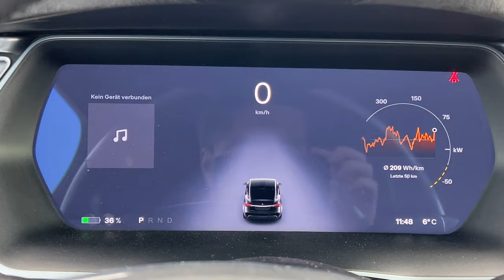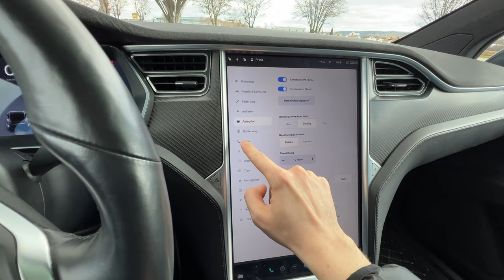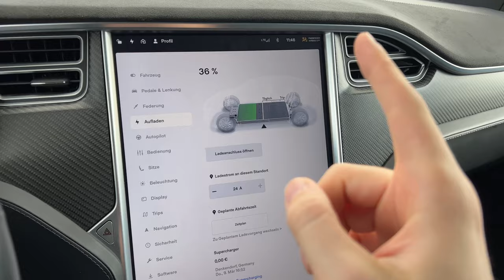ICH DURFTE DIESES 113.300€ TESLA MODEL X FAHREN...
TESLER-Empfehlungen🫶🏻
Einen TESLA kaufen - Eine GUTSCHRIFT erhalten!